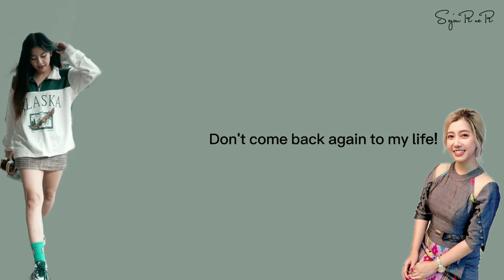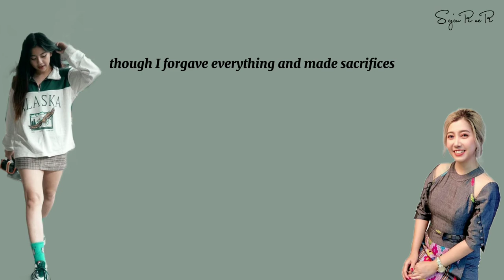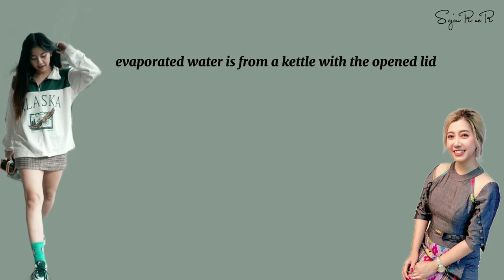"နာကျည်းခြင်းရလဒ်" Myanmar song with Eng translation| Suzie,Bobby Soxer-(result of resentment)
If u enjoy this song,can support other songs of Suzie,Bobby Soxer at original link/sites.

© music/lyrics/song/photo
This content is not allowed to post on other places.